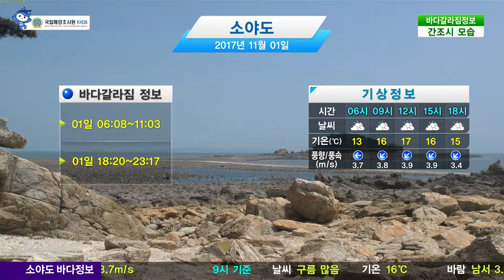[소야도 바다갈라짐 정보] 11월 1일 구름 많음, 기온 17도, 풍속 4m/s / 해양예보 On바다 (12시기준)